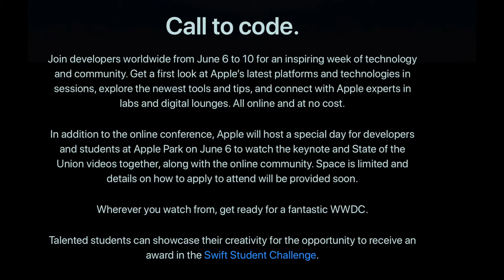WWDC 2022 officially announced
Lochie unpacks the invitation to WWDC22 and has a ponder at what to expect at WWDC22